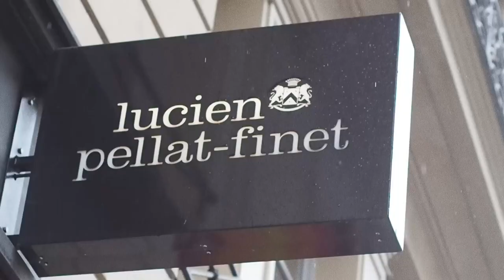Lucien Pellat-Finet x À Coeur Vaillant - Teaser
À Cœur Vaillant is that kind of urban legend from Paris suburbs you'll never hear again. Here is the only footage of the "no more existing" graffiti artist trio.
Lucien Pellat-Finet is a forerunner brand exploring the fashion universe with an eye for colorful and vivid art forms.
As a testimonial of their collaboration, I have created this short video clip, showing the process of the graffiti trio transforming the Paris store. I did everything on this one, from shooting to editing, post-prod and music composing.

This partnership also resulted in an exhibition and a limited collection.